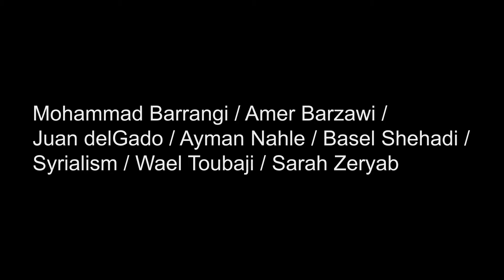Common Ground, Vane, 2017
For ‘Common Ground’ Juan delGado has curated a programme of moving image works by and about refugees and migrants. From the everyday to the cataclysmic, the films and animations are tender, funny and heart rending.

The programme features work by Amer Barzawi, Ayman Nahle, Basel Shehadi, Syrialism, Wael Toubaji, and Sarah Zeryab, alongside prints by Iranian artist Mohammad Barrangi.

For this exhibition delGado travelled to Greece, Macedonia and Calais to record the journeys taken by refugees. delGado has not filmed these ‘invisible’ people but the places they have passed through and the traces of their existence they have left. In place of the images proliferated by the media delGado presents fragments of experiences and fleeting moments that tell the human story of people caught in the unfolding sweep of history. Altered Landscapes (2016) is an immersive, multimedia installation that traces a personal narrative through the scarred vistas of Europe in the midst of the largest mass migration in living memory. The landscape bears witness to the traumas and displacements of the people that move through it. Through video, photography, light and sound, Altered Landscapes takes the viewer on a journey: an intimate account of the experience of travelling through an unfamiliar landscape echoing the real-life experience of tens of thousands of refugees.

Mohammad Barrangi, a young disabled Iranian artist and para-athlete has been exploring the cultural reality he grew up with. Using motifs from Persian traditional arts concentrating on the human figure (mostly female) and animals, he creates prints with a personal insight into a world he wants to intimately share with us. Barrangi won first prize in the IV International Tragaluz Illustration Award, 2017.

‘Common Ground’ brings together a programme of short films and animations produced by young people, mainly from Syria, who have become part of a growing diaspora: a young generation of filmmakers who were thrown into one the most terrible conflicts in living memory. Some of them, like Basel Shehade, felt compelled to stay in their country to narrate and record testimonies that mainstream media had no access to. This is the cinema of urgency, a cinema born out of rockets, rubble and the colossal cataclysm of this ancient and diverse society. There was no time to learn cinematic techniques, no resources to produce a steady shot, a nice composition – the cruel reality of bombs did not allow a moment to write a film-essay. And yet, the extraordinary talent of these young artists is evident in these films, their stories narrated with the primary necessity of being seen, acknowledged.